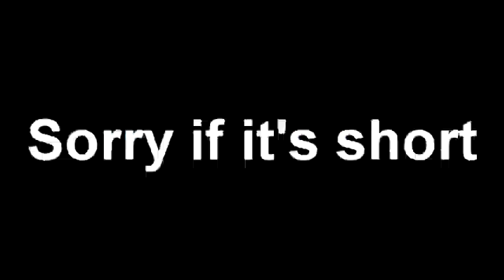long awaited round when sanic ate those rainbow mushrooms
"round 4 vs iac.

plus, i'll be listing all of the people who wants me to upload the next tennis.

here it is:
(special thanks to retrocity for the example)